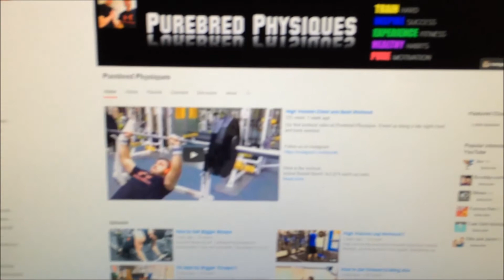Nick's Day in the Life - Purebred Physiques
Productive Friday chilling with friends/gym/mall. Hit a solid 4000 calories, trying to make them gainz.